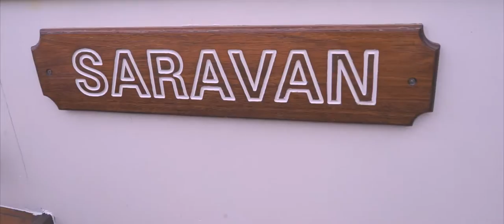Classic Car and Boat Show at Burrard yacht Club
This is a video that I made for Burrard Yacht Club's classic car and boat show.